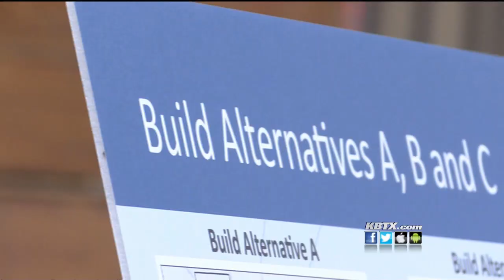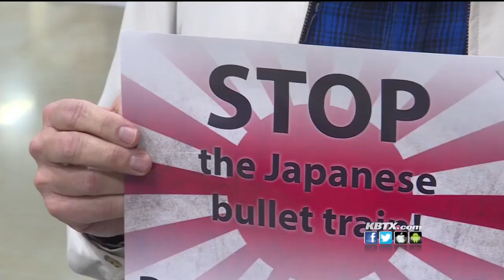Federal agency wraps up public hearings for Texas high speed rail project